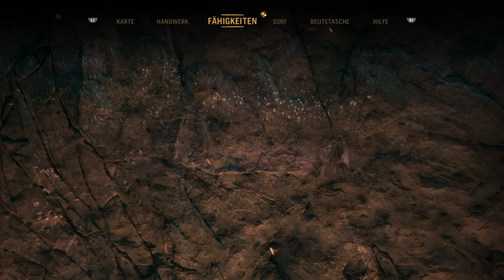Far Cry Primal 11 Let's Play hoch hinaus und ein tiefer sprung